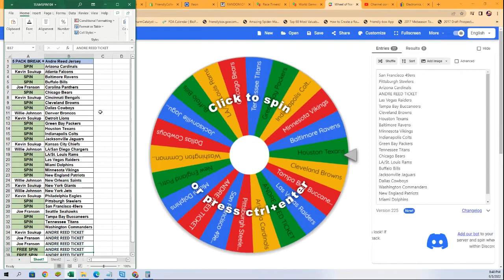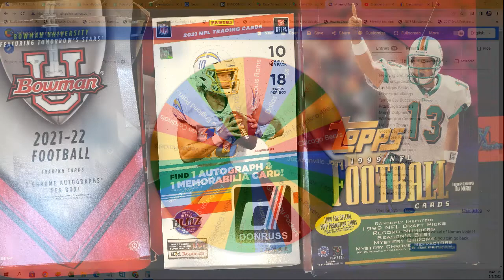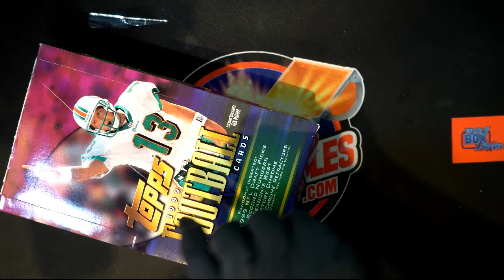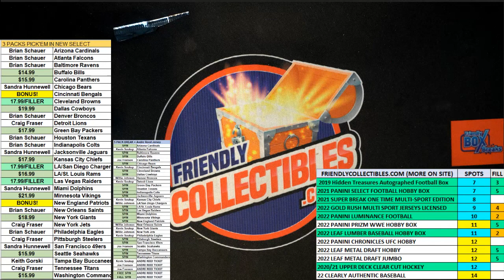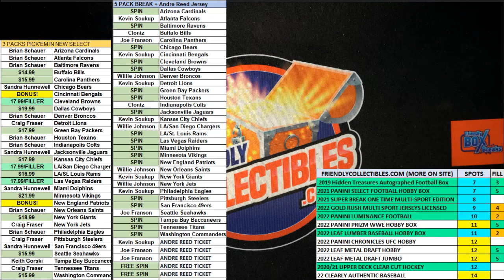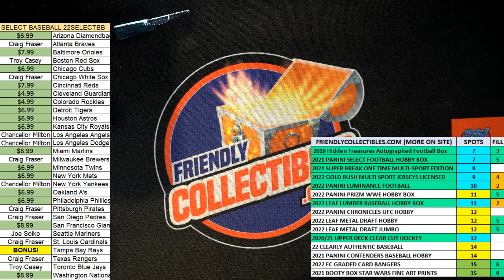5 PACK BREAK + Andre Reed Jersey CLONTZ's SPINS ID TEAMSPIN104